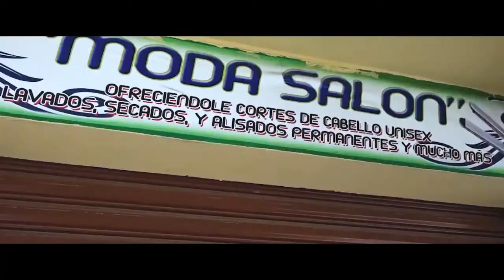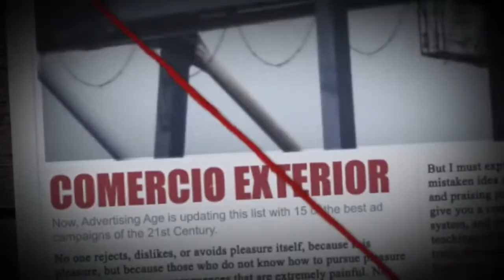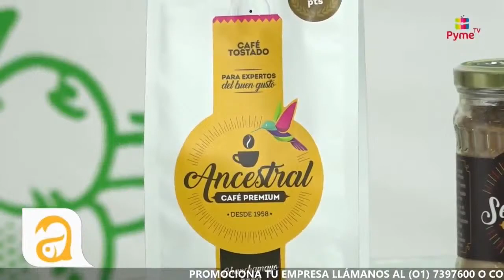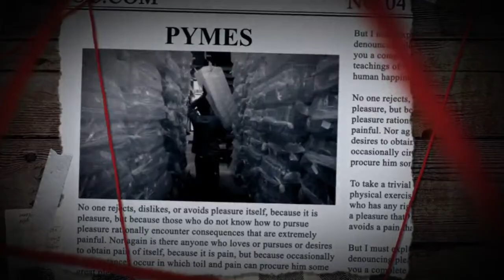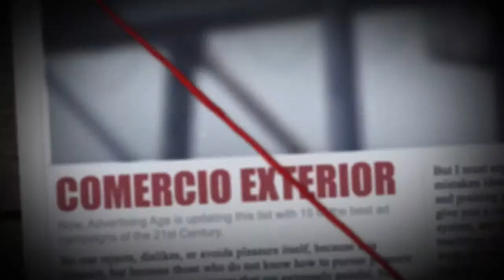🛑 EN VIVO - SIN CORRUPCIÓN